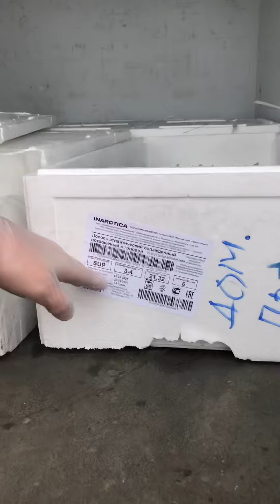Приход охлаждённого Лосося